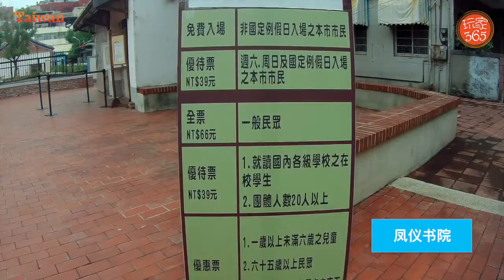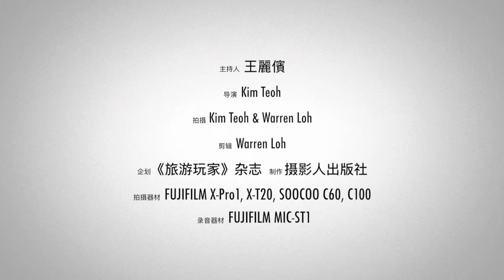探索 高雄 文化 精髓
高雄是个大城市 很多景点都是用捷运就可以抵达的
如果你有多余的时间 我们建议你 可以打车或搭巴士
到高雄市以外的几个景点 绝对可以更丰富和完整你的高雄旅程

探索 高雄 文化 精髓 Time for Taiwan TTBKL